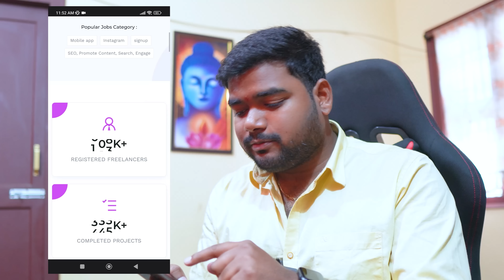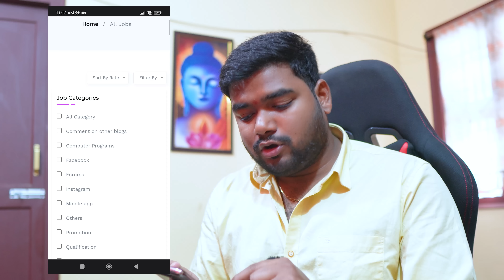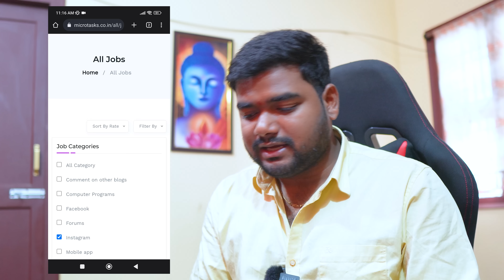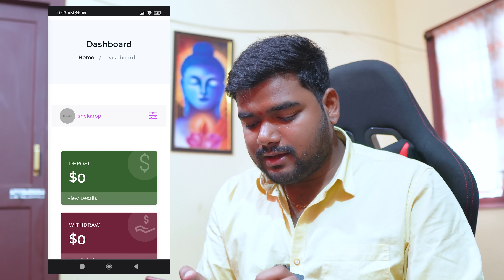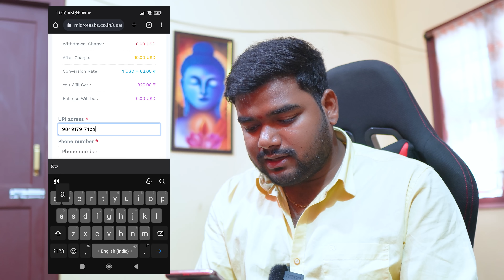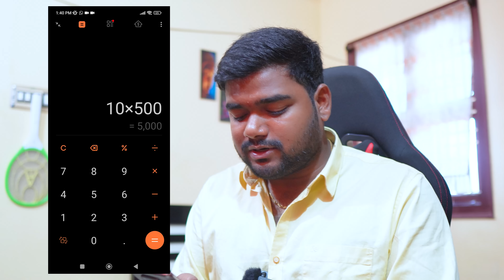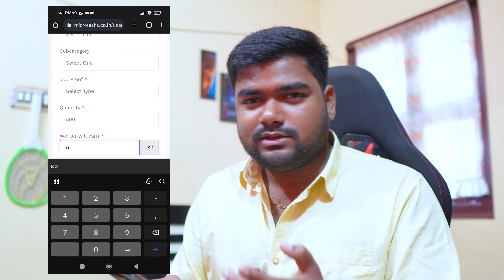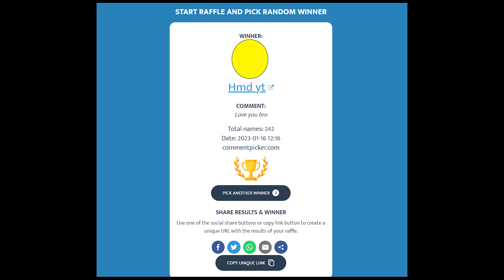investment లేకుండా రోజు ₹820 Earn చేస్కోండి | New Money Earning Website Telugu 2023🔥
Topics Covered -